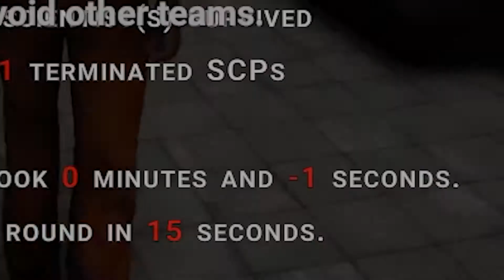Surrounded by SCPs | SCP Secret Lab (reupload)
It was the only video I ever posted there before I decided to bring gaming back to my main channel and delete my gaming channel, which is why I'm re-uploading it here.

Original description:
My first upload in a while, and my first video of this decade.  Enjoy!